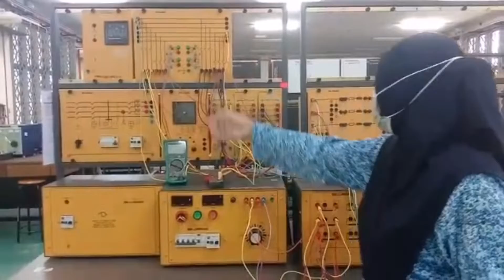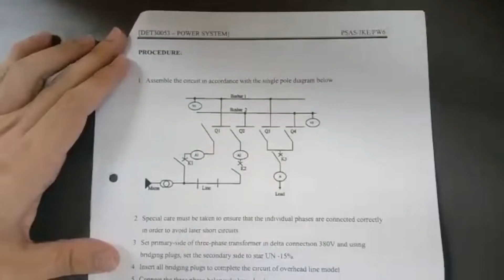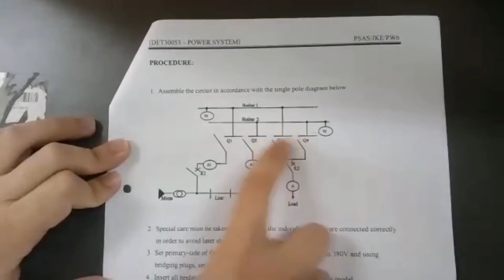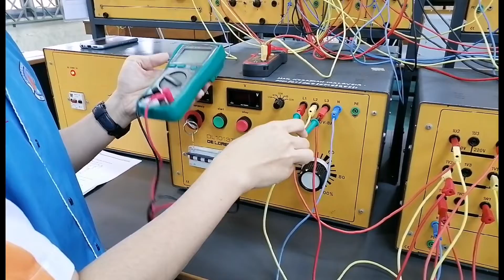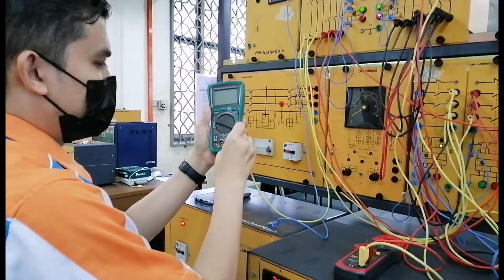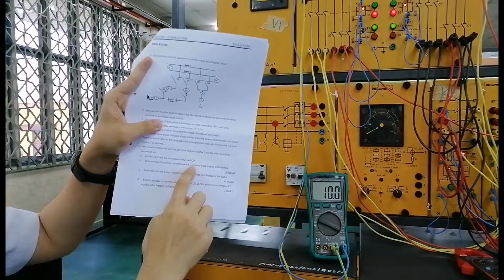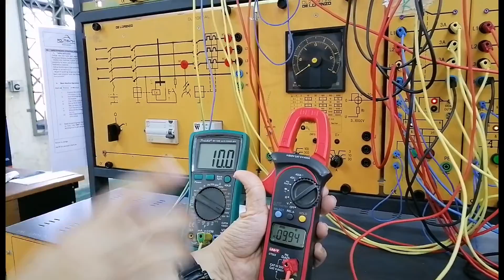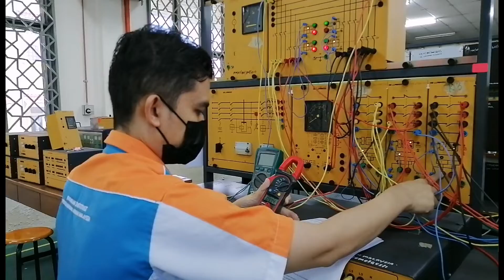PW6 (Online): Double Busbar System with Load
Video demontrasi amali PW6 kursus DET30053 Power System.